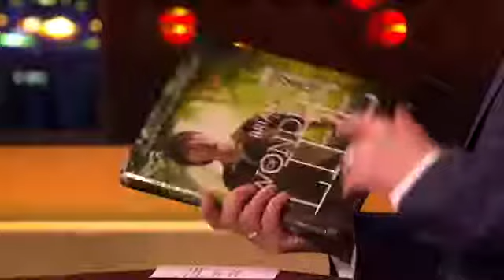Professor Brian Cox On The Jonathan Ross Show Full Interview (9-2-13).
Professor Brian Cox chats to Jonathan about amongst other things his new BBC TV series Wonders Of Life and his book accompanying the series.